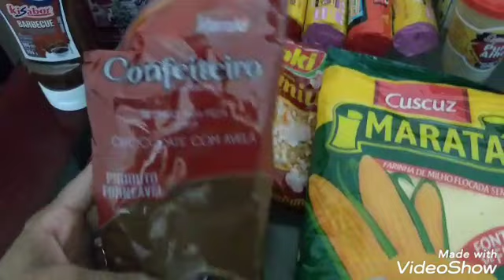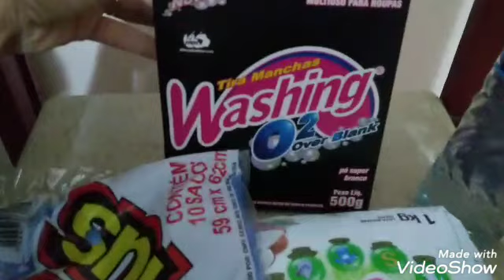COMPRAS DE FINAL DE MÊS NO ATACADÃO - GASTEI MAIS QUE O PLANEJADO 💸